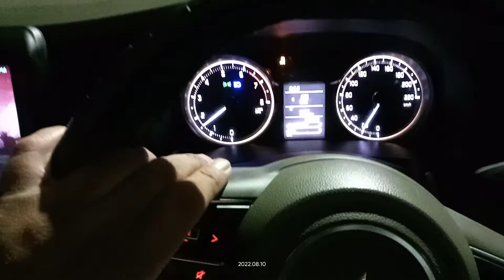night driving on ertiga